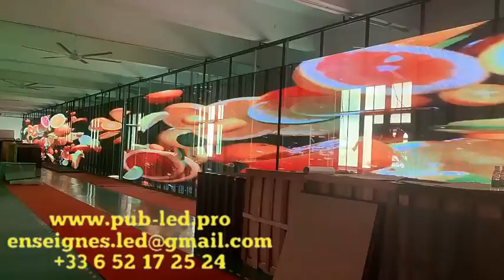Transparent Outdoor LED Screen - welcome to inquiry good price